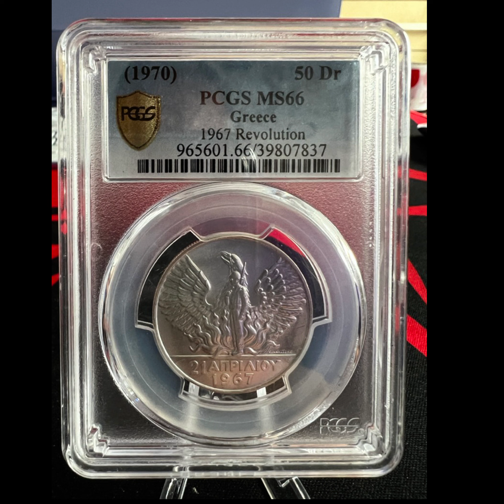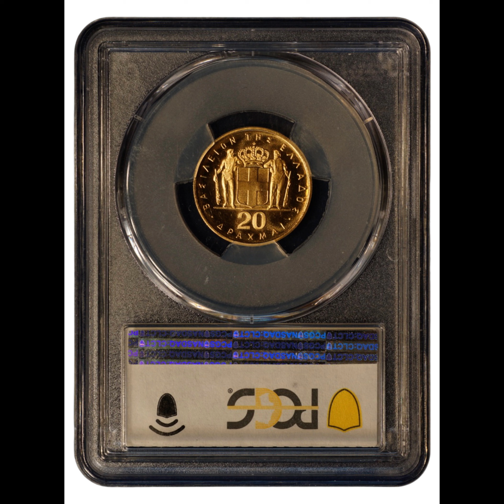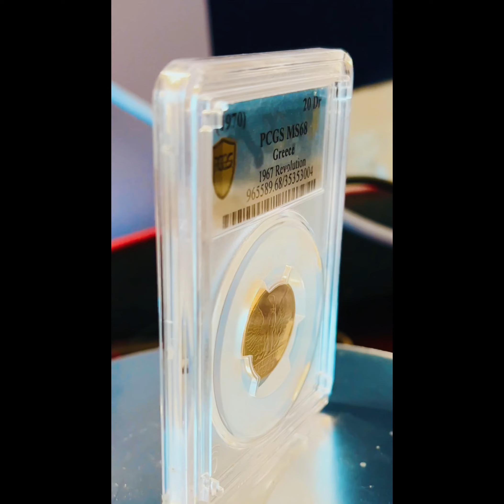1970 Αναμνηστίκο Σετ Νομισμάτων.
Αναμνώντας την 21η Απριλίου 1967 στην Ελλάδα μεσα απο αυτην σειρα αναμνηστικων Νομισματων